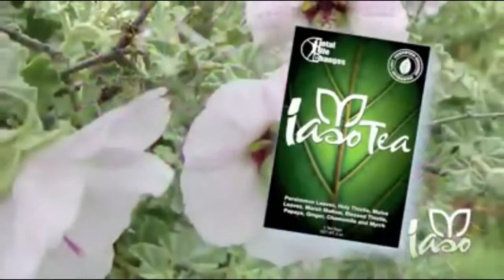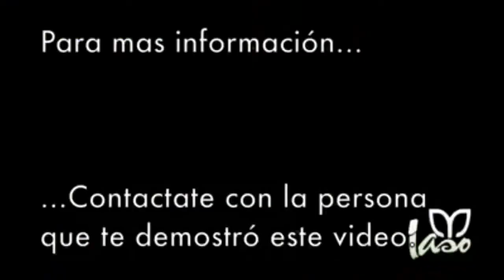LOS BENEFICIOS DEL IASO TEA De Total Life Changes DIETAS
IASO TEA DESINTOXICATE PIERDE PESO INTESTINOS INFLAMADOS COSTRAINTESTINAL TLC PRODUCTS COLON IRRITABLE COLON INFLAMADO ESTRENIMIENTO HEMORROIDES TE NATURAL PRODUCTOS NATURALES DESPARASITARSE